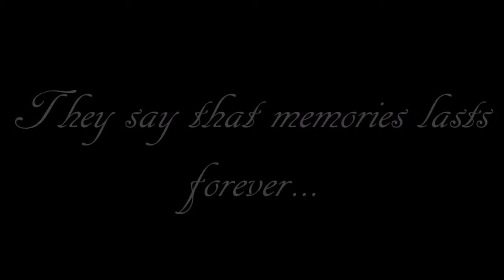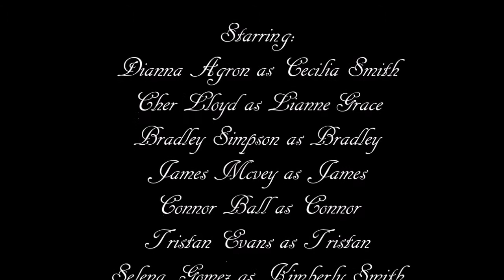Can Love Feel This Right? Wattpad Fan-Fiction | Linnzan98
This is a trailer for the one and only harryisdaonetho on wattpad and her new book Can Love Feel This Right? Which is a The Vamps fan fiction and you can easily find it by clicking on the

Music in the video: Heart On Fire by Jonathan Clay (Acoustic)

WARNING!
The book is calified as PG-13 so no readers under 13 years!